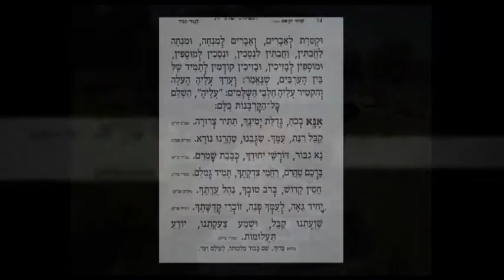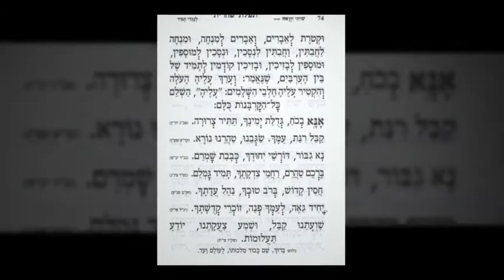Bulls of Our Lips- Roi Levi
Ancient words in a new groove.

When the Temple existed, we atoned our sins by sacrificing bulls, lambs, goats, and other kosher animals on the alter.

Now that the Temple has been distroyed, daily prayers have replaced the physical sacrifices. As it is written: "make me a sanctuary, so that I may dwell among them"
The Shacharit and Mincha prayers, are equivalent to the living sacrifices that were sacrificed in the Temple.
The words that are said are as if we are presenting a sacrifice of words to G-d, as it is written: "so we offer the bulls of our lips"

The text of the song talks about the order of the sacrifices that were sacrificed in the Temple, and it is said every morning as a "teaching" before the begining of the Shacharit services. They are usually referenced to simply as "Korbanot" (sacrifices).

Lyrics: From The Prayer Book

מילים: מתוך סידור התפילה
לחן: רואי לוי
רואי לוי: שירה, גיטרות, בס, קלידים.
תכנות ולופים: רועי גבע
הפקה מוסיקלית: רואי לוי ורועי גבע
טכנאי הקלטה: רועי גבע
מיקס: רועי גבע
הוקלט באולפנו של רועי גבע ברשל"צ

tags: one song world "שוטי הנבואה" "אנא בכח" "פשוטי העם" מוזיקה ישראלית יהודית פופ parim sefatenu Jewish music Israeli תפילה prayer פיטום הקטורת hebrew torah onesongworld 1songworld רואי לוי: פרים שפתינו "רואי לוי" "פרים שפתינו" מוסיקה "one song world" band independent indie unsigned artist musician original singer acoustic songwriter "original song" official "music clip" "music video"